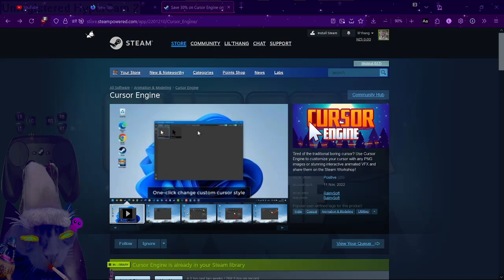Your Win10 sucks with only yourself to blame